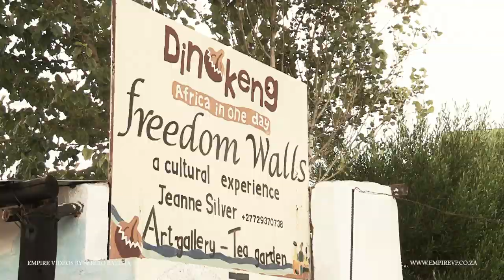Jess & Yanni Wedding Trailer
Looked so forward to this wedding like you cannot believe , for some reason I knew I was in for an awesome day and true to belief it did !! This is why I love weddings !!